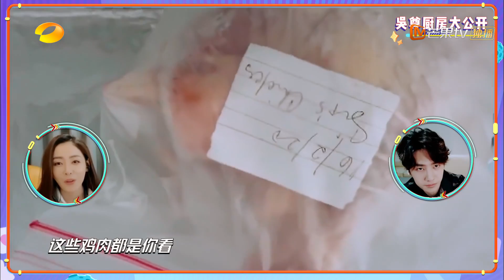吴尊家厨房大公开 食物摆放整齐，类别明确《天天向上》20200315 Day Day Up